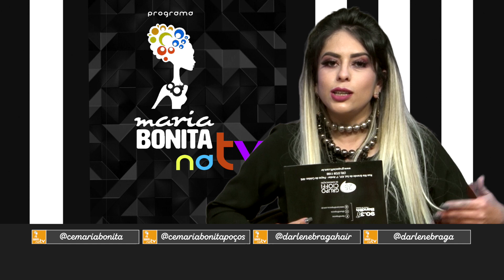Maria Bonita na TV 16/09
Programa Maria Bonita na TV 💄

Assista agora o programa apresentado por Darlene Braga e com a presença da Michelle Zétula, batendo um papo sobre emagrecimento com saúde, confira!